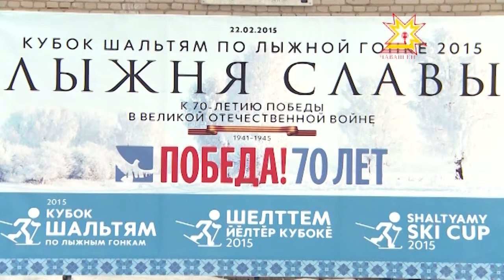«Лыжня славы - 2015»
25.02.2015 Тăван çĕршывăн Аслă вăрçинче çĕнтĕрнĕренпе 70 çул çитет. Уява пурте тивĕçлĕ ирттерме хатĕрленеççĕ. Канаш районĕнчи Çĕнĕ Шелттем ялĕнче пурăнакансем те аăк паттăрсене асра тытса «Мухтав йĕлтĕр йĕрĕ» ăмăрту ирттĕрчĕç.